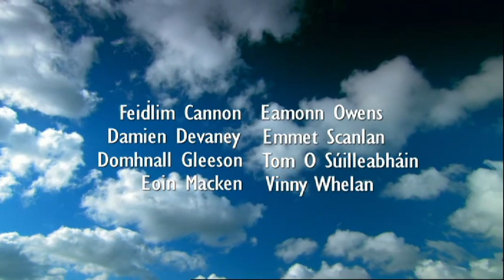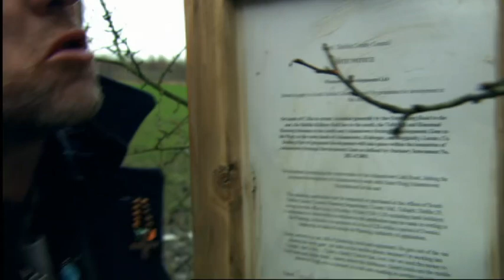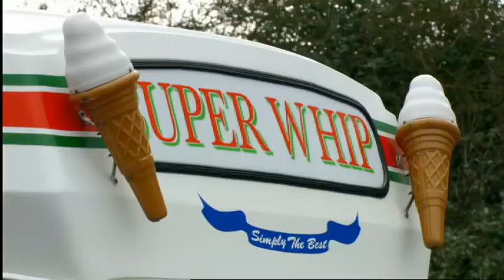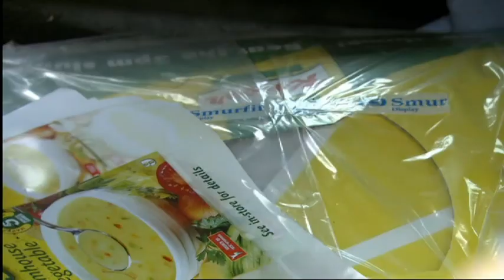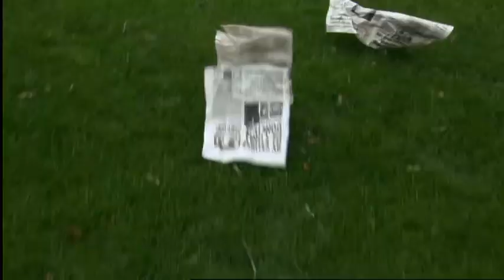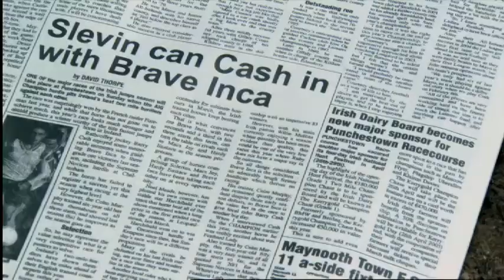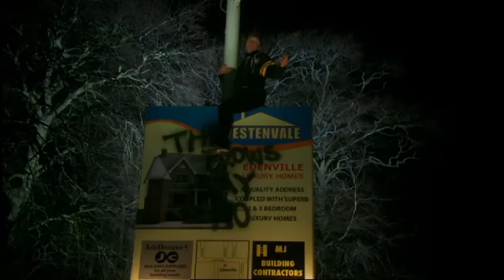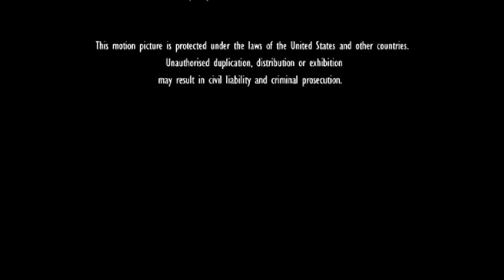STUDS - BRENDAN GLEESON | Full SOCCER COMEDY Movie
Fans of Ted Lasso and The Banshees Of Inisherin cannot miss this feel good soccer movie, starring Brendan Gleeson. It's another bleak mid-winter Sunday and Bubbles is still the captain of amateur football team Emmet Rovers who are getting hammered again! This bunch of losers are playing the same dire football with no heart, no conviction and now, not even a manager. Bubbles, who once played in the big league, is threatening to quit altogether when a mysterious stranger, Walter Keegan, appears looking to fill the vacant job of team manager. Walter quickly surprises them with his no-nonsense attitude as he takes full control and literally kicks them into shape with only one agenda: to win the Cup.

Studs (2006)
Genres: Comedy